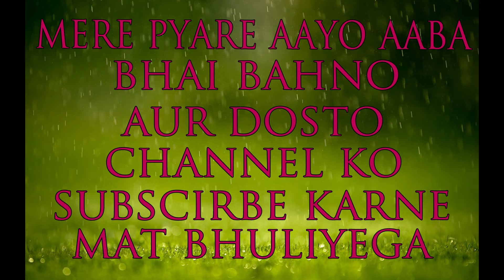Sadri Akhda Geet || D.R Production || Danotoli Rajabasa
D.R Production presents

Sadri akhda geet

Singer
Miss. Priti Sima Kullu
Mrs. Prava Kullu

Musician
Mr. Sudeep Soreng
Mr. Binay Tete

Danotoli Rajabasa Kutra sundargarh Odisha

our channel